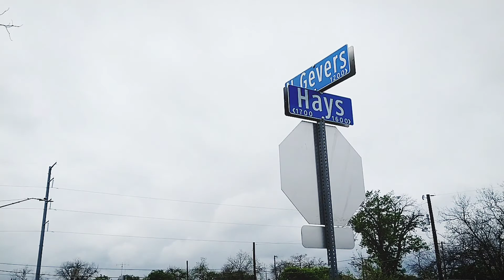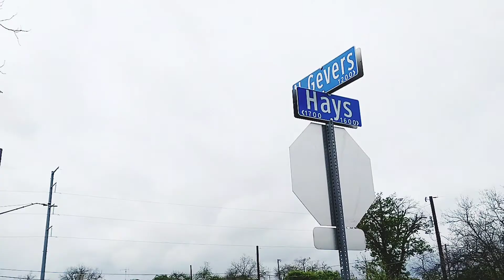Community Garden-EthosMediaFoundation/Big Mama's Safe House